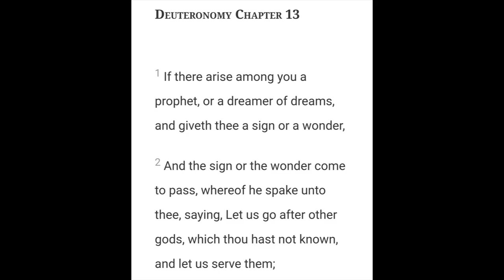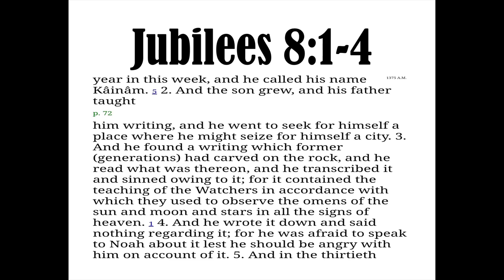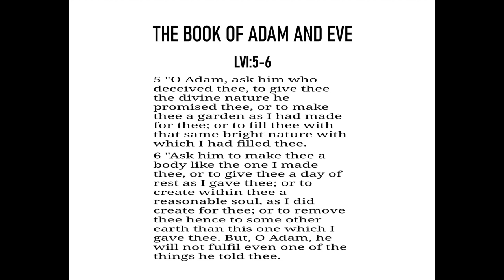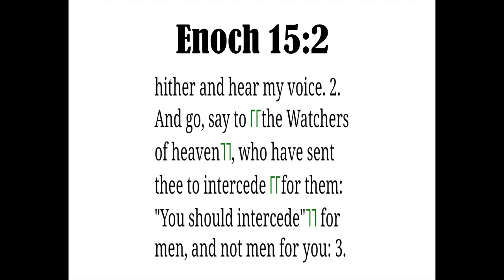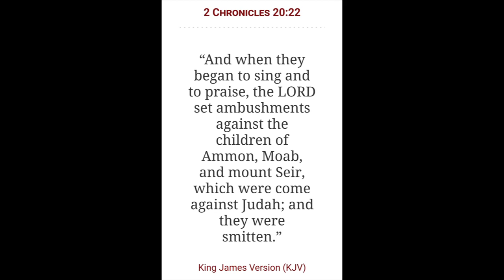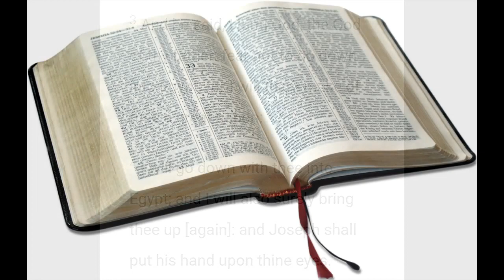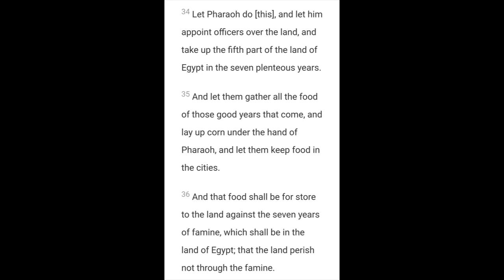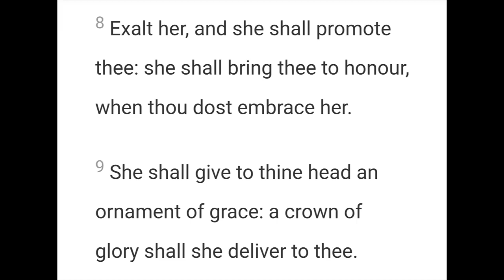Decoding your Dreams Part 4 | The Spirit Realm Series | Chapter 15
2 Chronicles 7:14

Open Diary